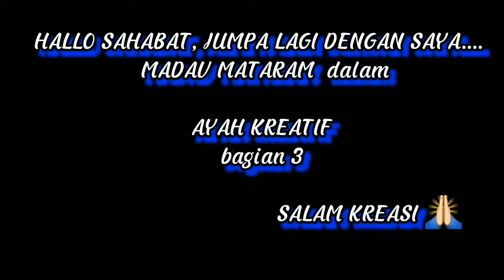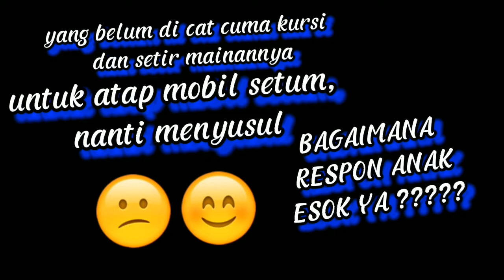AYAH BUAT SENDIRI BABY WALKER BERBENTUK MOBIL UNIK GABUNGAN BEBERAPA BARANG BEKAS DI GUDANG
Ayah buat sendiri baby walker berbentuk mobil unik gabungan beberapa barang bekas di gudang. Buatan Ayah sendiri atau diy ayah, baby walker setum unik dari gabungan beberapa barang bekas di gudang. baby walker unik buatan ayah punya bentuk yang unik dan seni. ayah membuat baby walker setum ini untuk anak, sebagai bentuk peduli dan sayang pada anak. dan juga sebagai alat bantu anak belajar berjalan secara mandiri. ayah akan merasa nyaman karena anak aman dan tidak akan jatuh selama belajar berjalan sendiri. baby walker mobil unik ini dibuat dengan tangan ayah sendiri. jadi keamanan alat bantu ini tidak diragukan lagi. kekuatan baby walker pun sudah di test oleh ayah sebelum di gunakan. baby walker ini terbuat dari gabungan beberapa barang rongsokan, barang bekas dan sisa bahan yang tidak digunakan. semua tersimpan oleh ayah di gudang. barang bekas di gudang adalah modal ayah untuk berkreasi atau menyalurkan ide terampilnya sebagai seorang ayah. sudah banyak karyanya untuk keluarga, sahabat, bahkan orang lain. semua karya di kolaborasikan dengan nilai seni dan hal yang unik. contohnya pada baby walker ini.baby walker unik karya ayah unik buatan sendiri. ayah buat sendiri karena tak mampu beli. jadi solusinya, ayah harus buat sendiri.